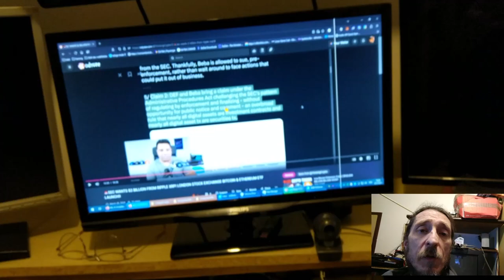Dobrodošli na odjeljenje. SLATE_vlog[ep02_se02]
Otvorene radionice Mreže i Tek🧠Mudroljie
kreativnos sa lica mjesta i nema šta ja to nemogu.

If you like my content please visit my main website for ways to support❣💖